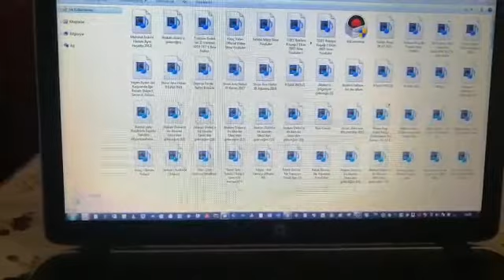Atakan Bilgisayar gideceğim